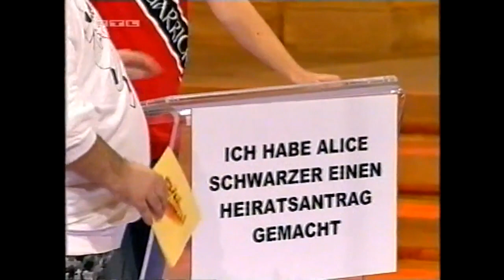Frei Schnauze! XXL - 66. Oliver Pocher gibt eine Pressekonferenz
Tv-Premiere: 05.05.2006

Gäste: Oliver Pocher, Mirco Nontschew, Max Giermann und Barbara Schöneberger